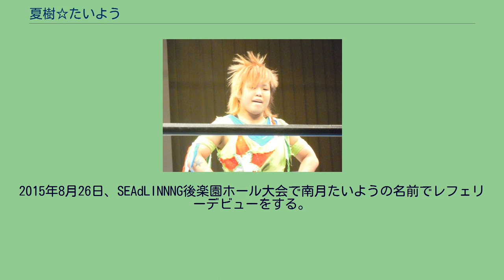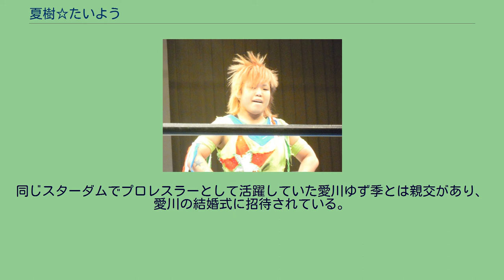夏樹☆たいよう